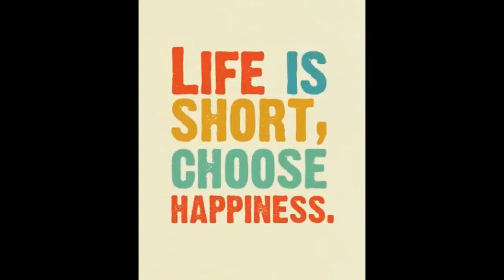Buhay Promdi 039- Nakahuli kami ng malalaking Igat sa bukid | Malabanos Eel | NUEVA ECIJA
2 malalaking igat ang nahuli namin sa bukid. niluto nmin adobo